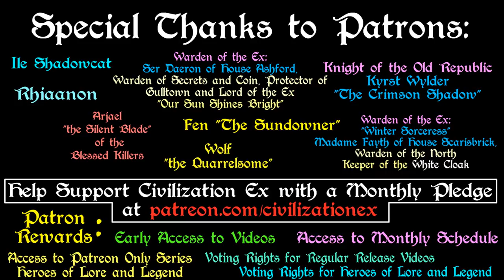A Song of Ice and Fire: Rhoynar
A brief history of the Rhoynar civilization, from the origins of their city-states to their fall against the dragonlords of Valyria. Based on the series A Song of Ice and Fire by George R. R. Martin.

Civ Ex Amazon Shop Page (Recommendations)

Amazon (UK)